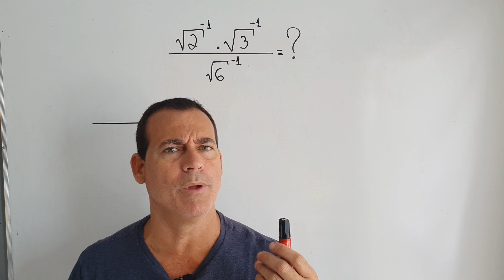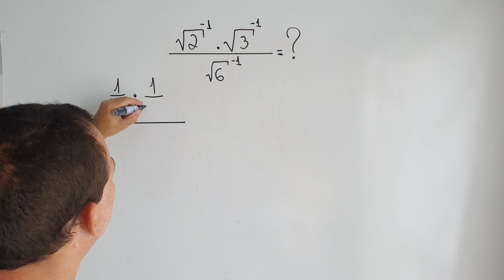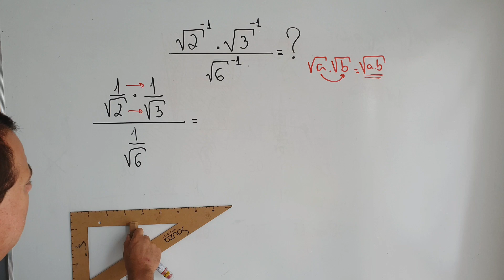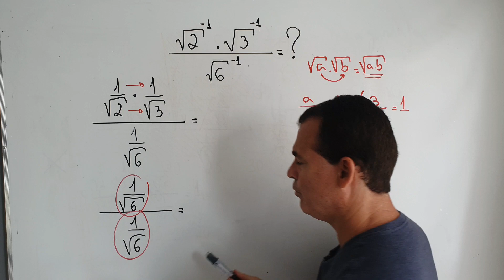Medo da Matemática ?? Questão Doidona.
Aprenda Expressão com potência negativa e raiz com o prof Rodrigo titi;